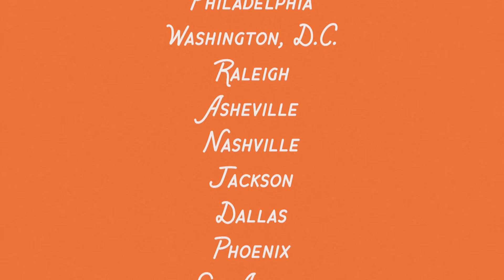I've Been a Long Time Leavin' - Roger Miller (The Bygones Cover)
“I've Been a Long Time Leavin'” by Roger Miller cover from Josh Turner Guitar, featuring Allison Young and Erik Alvar.

TECHNICAL DETAILS:
Recorded live to 1/2" tape on an Otari MX 5050 Mk. III
Tape is RTM SM 911, converted through an Avid MBOX Studio

Vocal Mic: sE Voodoo VR2 - ART Pro MPA II
Josh's Guitar: D'Angelico Excel Josh Turner Tammany - Shure Unisphere 1
Allison's Guitar: Langejans classical - Sony F760 + DI - L.R. Baggs Session DI
Bass: Bumblebee RM-5 - Warm Audio WA-73EQ

Mixer is a Fostex 450 - mixer pre's used unless otherwise noted
Reverb - Walrus Mako R1 printed to 2 tape channels

Mixed in Avid Pro Tools with Sound Radix Auto-Align 2. Mastered with Izotope Ozone 10.

Video by Kelly Oden. Filmed on a Canon EOS R6 with an RF 24-70 L lens and a Schneider Hollywood Black Magic 1/4 diffuser. Edited in Adobe Premiere Pro.

About Josh Turner Guitar:
Welcome to the official Josh Turner Guitar YouTube channel! Josh Turner Guitar is a multi-instrumentalist (acoustic guitar and electric guitar), singer, songwriter, and producer based in Brooklyn, New York. Joshua Lee Turner is best known for his YouTube channel Josh Turner Guitar, where he posts eclectic cover songs and original music since he started the channel in 2007 at age 15. His guitar covers range from rock, R&B, bluegrass, folk, jazz, classical, pop, indie, blues, etc. Josh now tours internationally in support of his own original music, as well as with long-time collaborator Carson McKee, as the folk duo The Other Favorites. In 2020, Josh released Public Life, his second full-length album of original music. For instant updates, check out Josh Turner Guitar’s social media accounts above.